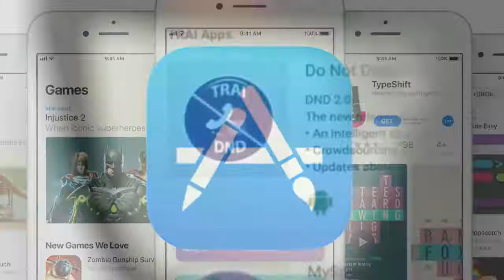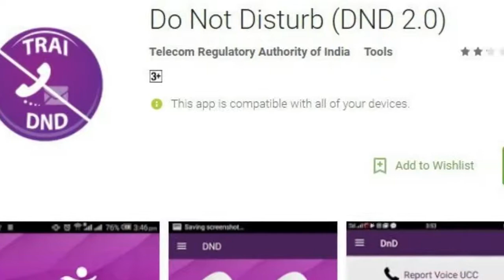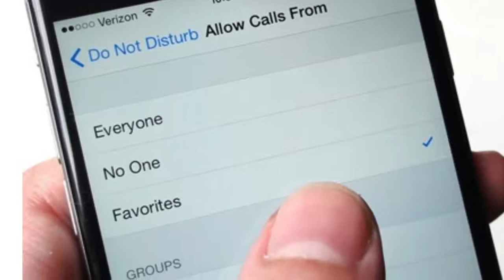Iphone could be banned In India | Reason will Shock you 😱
There is a fight between government of India and Apple.The fight may lead to iphones banned in India. Iphones being so popular in the country are at stage where they can be banned and the only hope for them is their software team.

To know the complete issue watch this video till the end.